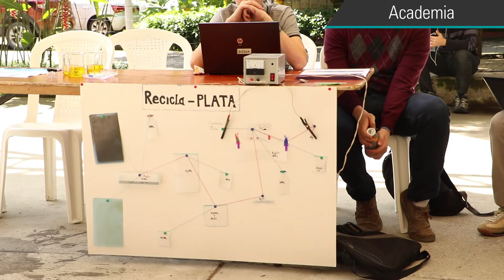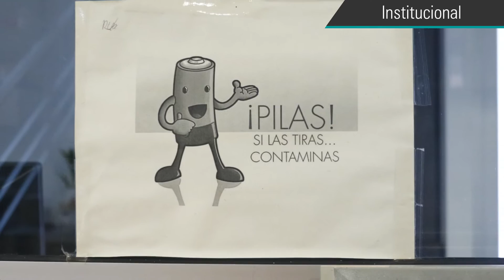En Breve del 10 de noviembre de 2016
El martes 8 de noviembre desde las 10:00 am se realizó ExpoProcesos, un espacio que brinda EAFIT a los estudiantes de Ingeniería de Sistemas para que expongan a la comunidad los proyectos que desarrollaron a lo largo del semestre, la premiación será el viernes 18 de noviembre. Además, el pregrado en Psicología invita a toda la comunidad a participar de la conferencia Realidades y mitos acerca de los Trastornos Psiquiátricos, hecha por el médico psiquiatra Jorge Ospina Duque el próximo viernes 18 de noviembre a las 12:00 m en el 38-110. Para finalizar, los representantes estudiantiles del Comité de Derecho tienen la iniciativa de enseñar a los eafitenses a desechar las pilas y baterías en los puntos específicos de la Universidad.